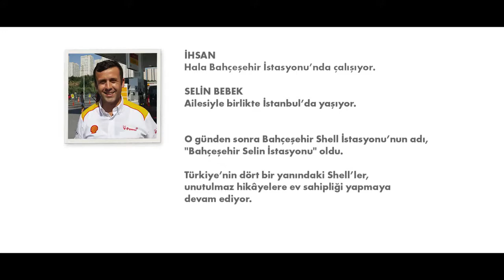Zeynep Duru Gürz - Shell